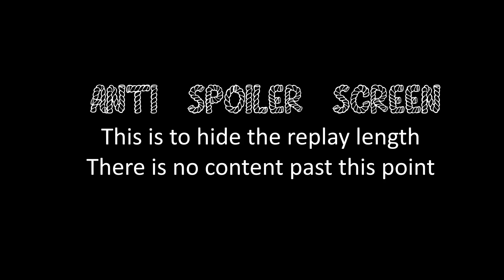COH2 FPV Getting back into the M3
Company of Heroes 2 First Person View Game US Forces Rifle Company vs Ostheer Strategic Reserves (Begbie) on Crossroads